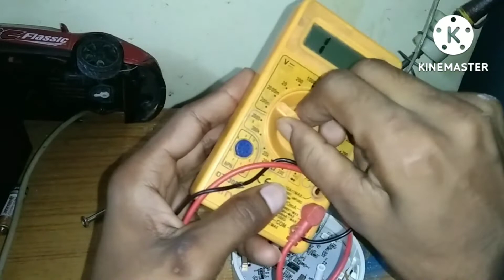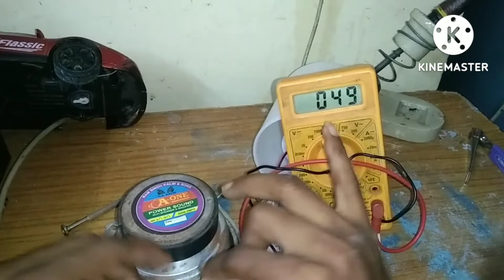Microsoft bluetooth speaker RGB colour LED light Ripair professional tricks hindi new delhi 110019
1 Microsoft bluetooth speaker with RGB LED
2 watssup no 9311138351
3 new delhi 110019